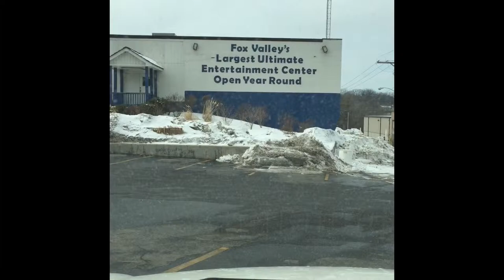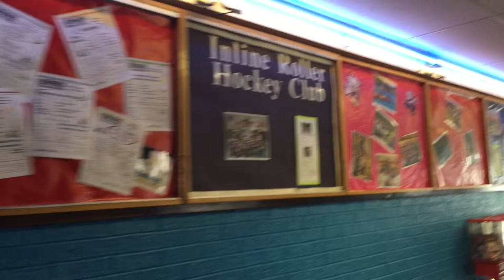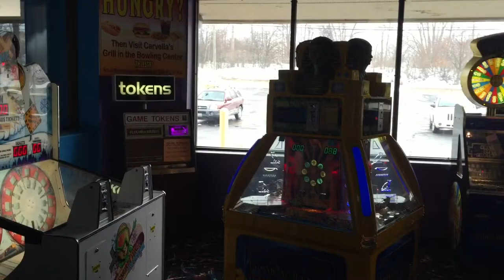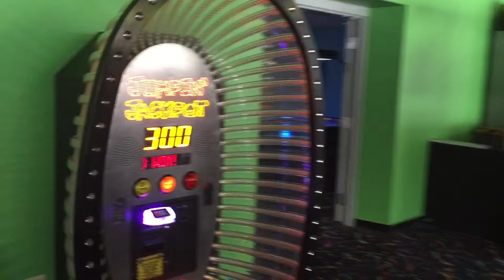Funway Ultimate Entertainment Center!! Laser Tag, Bowling & much mo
Jay's Birthday Party at Funway Ultimate Entertainment Center ... March 1, 2015  laser tag, bowling, glow in the dark mini golf, roller skating, bumper cars, bumper boats and so much more!!